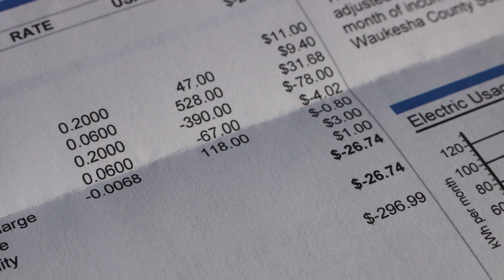October Electric Bill with Solar - They're STILL PAYING ME!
I open my October electric bill on camera. What will it come to this month, and more importantly, how much am I saving?!?!?

By shopping at Amazon anyways

and I'll get right back to you.
My Video Gear:
DSLR camera T6i
Wireless mic set